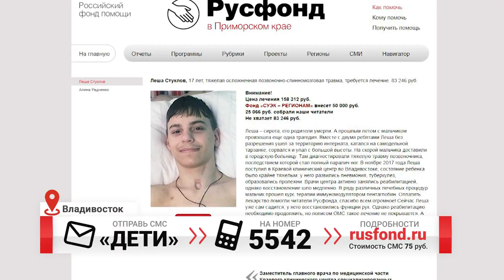"От сердца к сердцу". У Алексея Стуклова полный паралич ног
Лёша добился первых серьёзных успехов в борьбе с тяжелейшей позвоночно-спинномозговой травмой. Мальчику срочно необходима реабилитация в медцентре ДВФУ.